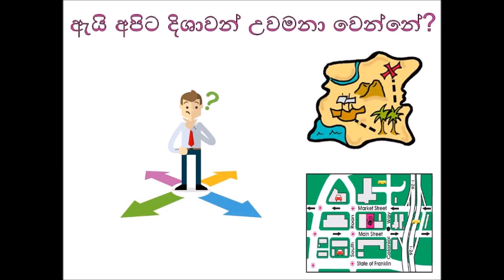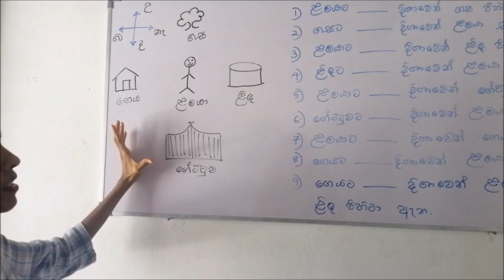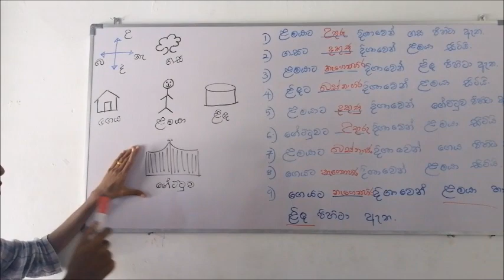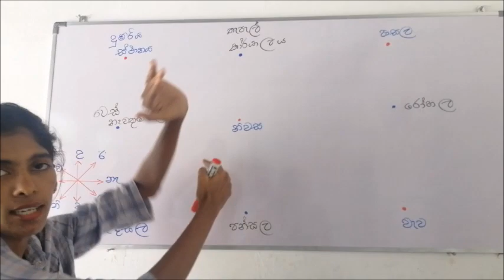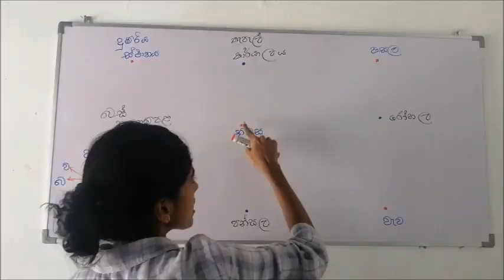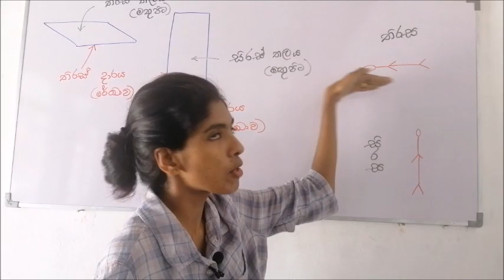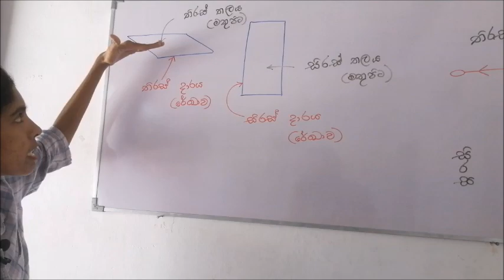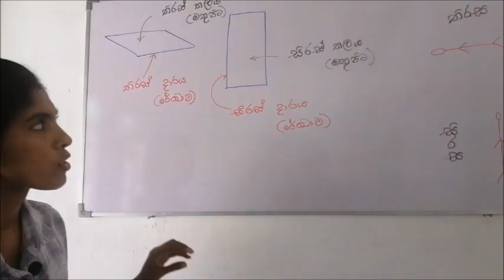Directions - දිශා - 6 ශ්‍රේණිය - Grade 6 - 8th lesson - Sinhala Medium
මෙම පාඩම යටතේ ඔබට  පහත සදහන් දේවල් පිළිබද ඉගෙන ගත හැකියි.
1) ප්‍රධාන දිශා සහ අනු දිශා
2) දෙන ලද ස්ථානයක සිට වෙනත් ස්ථානයක පිහිටීම, දිශා 8 ඇසුරෙන් ප්‍රකාශ කිරීම.
3) සිරස සහ තිරස හදුනා ගැනීම.

Under this lesson you may learn,
1) main directions and sub directions
2) expressing a location of a place from a given location in terms of the 8 directions
3) identifying horizontals and verticals